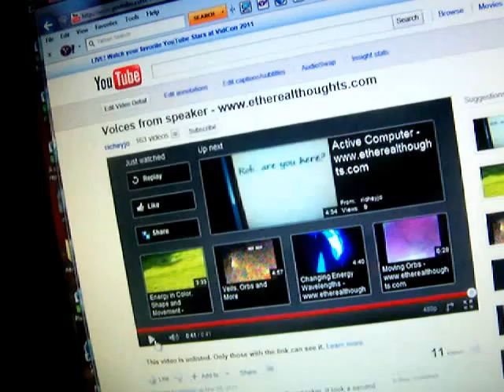comp talking.wmv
Another voice from the speakers